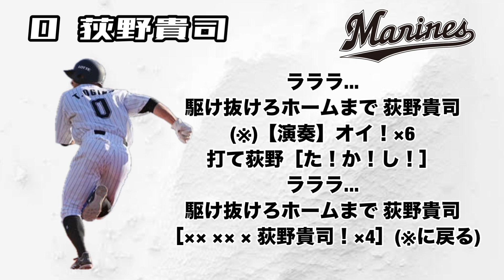【千葉ロッテマリーンズ】荻野貴司 応援歌